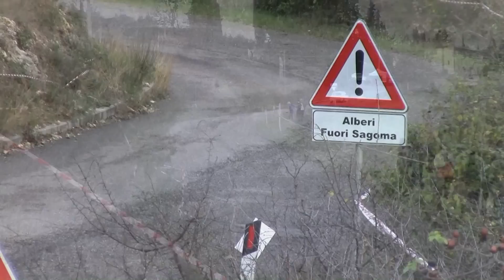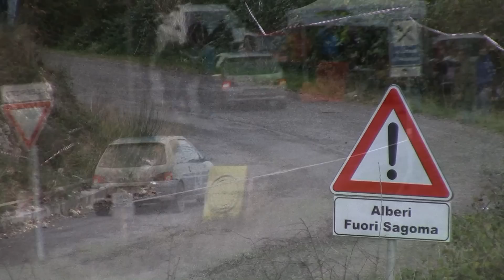1° Rally Day della Fettunta 2014 (PS 6)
Alcuni passaggi dei concorrenti impegnati sulla PS 6 "SICELLE" del 1° Rally Day della Fettunta 2014.